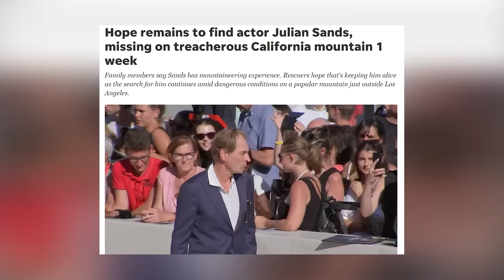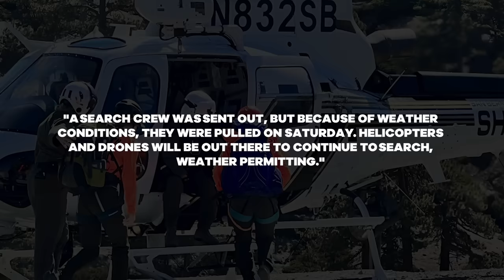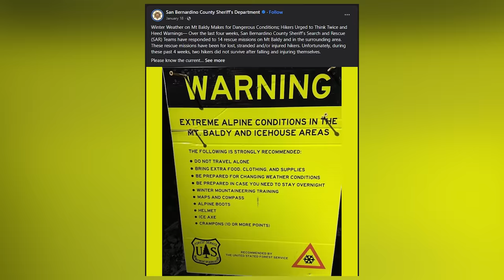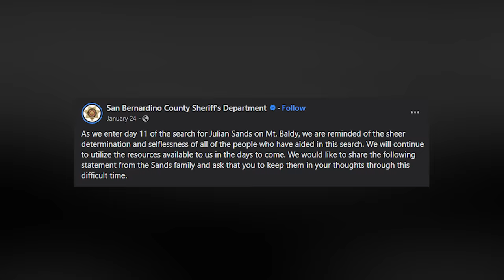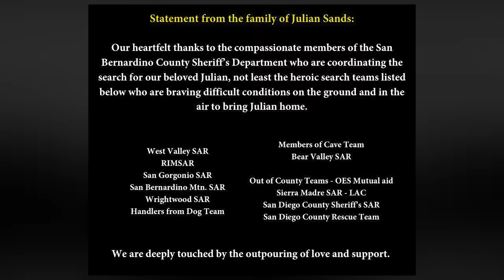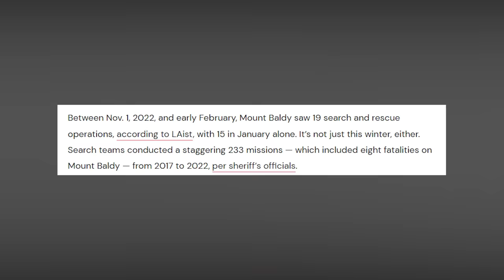The TRAGIC Hiking Story of FAMOUS British Actor Julian Sands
In January 2023, a tragedy struck the treacherous rugged landscape of the San Gabriel Mountains when beloved British actor Julian Sands was hiking on Mount Baldy and disappeared without a trace.

His disappearance shocked the entire entertainment industry. Fans around the world hoped for a safe return. As days became weeks, and weeks became months, the mystery surrounding Julian Sands' fate intensified.